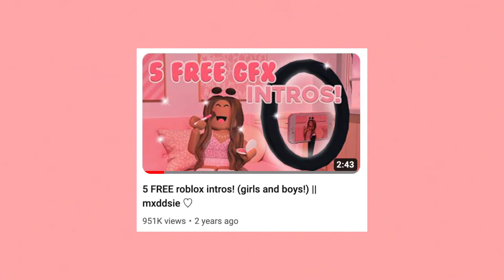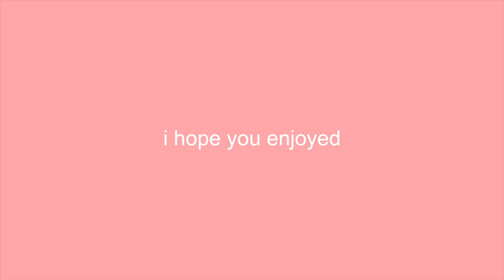FREE ROBLOX youtube bundle packs! (matching banners, intros and gfx!) || mxddsie ♡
☆ i hope you like these free roblox bundles! ☆
💖⭐️ USE STARCODE: PINK ⭐️💖
I’m a member of the Roblox Influencer Program and I may receive some perks and benefits from Roblox.
(the intro is made by me!)

thanks - maddie :)